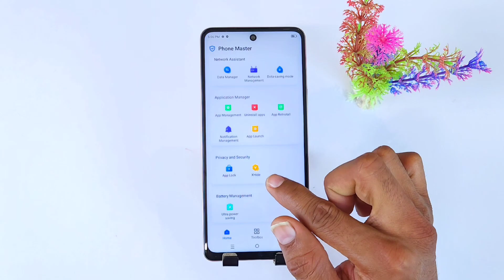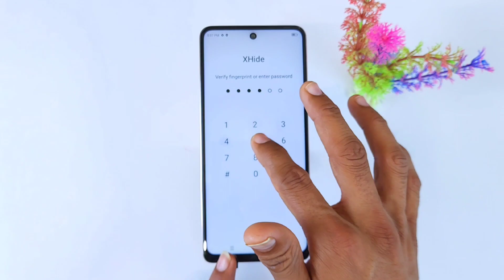infinix hot 40i App Hide Kaise Kare How to Hide App in infinix hot 40i infinix hot 40i App Hide